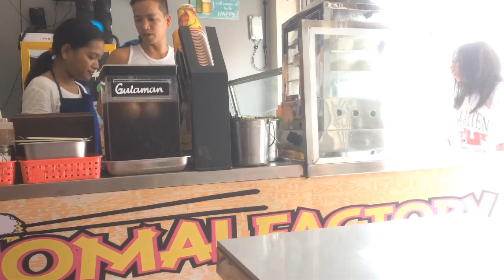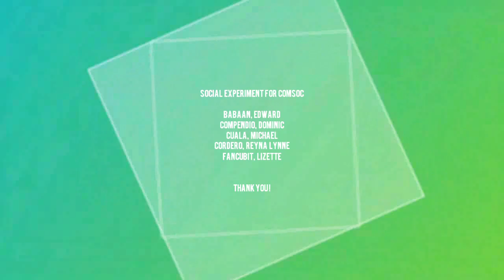Social Experiment (ComSoc): Can I Come In?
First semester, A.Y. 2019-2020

Edward Babaan
Dominic Compendio
Michael Cuala
Reyna Lynne Cordero
Lizette Fancubit